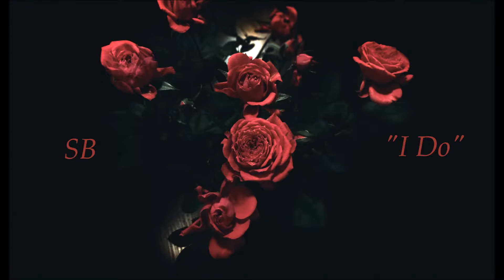SB DeVinchi - I Do (Official Audio)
"No Love Lost..."  Available Now

iTunes: No Love Lost...